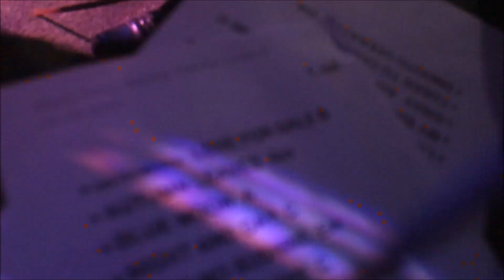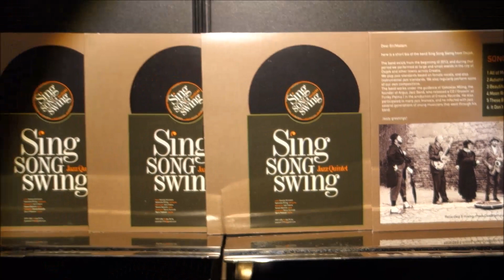Sing Song Swing, 20.09.2019